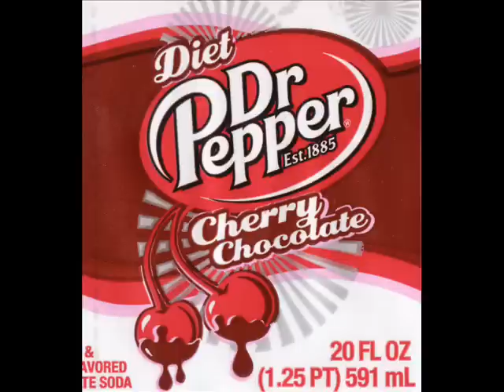Dr Pepper Museum Tour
THIRD version of a previously posted video. May 2007 tour of the Dr Pepper museum in Waco TX